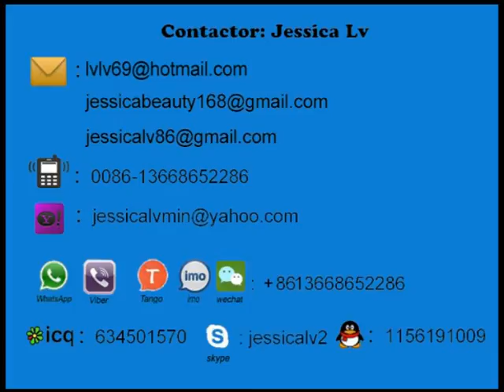epe foam sheet recycle machine